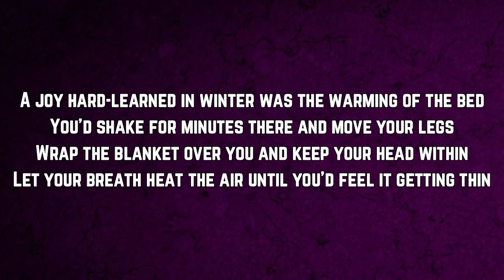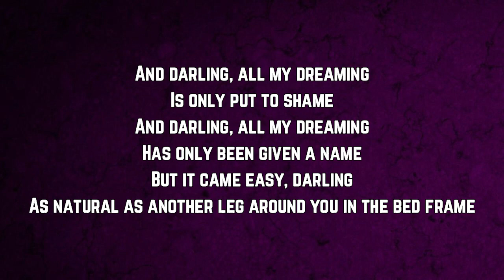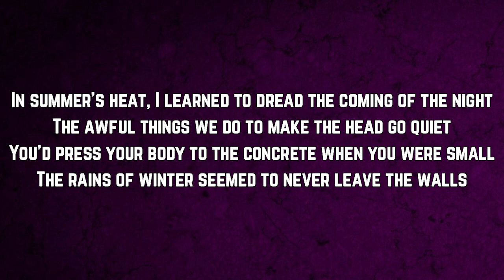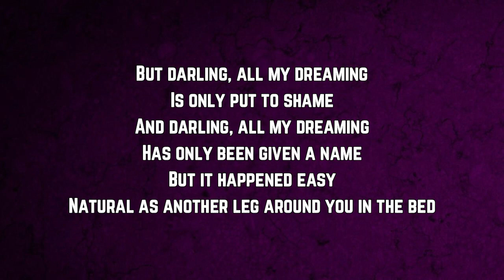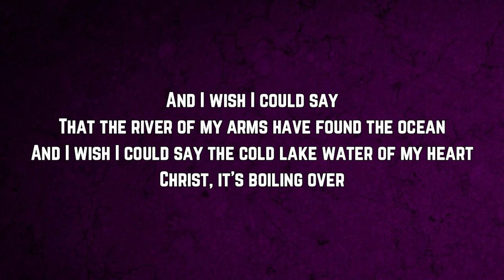Hozier - To Someone From A Warm Climate Lyrics (Uiscefhuaraithe)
ToSomeone From A Warm Climate

To Someone From A Warm Climate by Hozier
To Someone From A Warm Climate Lyrics:
A joy hard-learned in winter was the warming of the bed
You'd shake for minutes there and move your legs
Wrap the blanket over you and keep your head within
Let your breath heat the air until you'd feel it getting thin

'Uiscefhuaraithe'
The feel of coldness only water brings
There are some things that no-one teaches you, love
That come natural as a dream you didn't know that you were in
And darling, all my dreaming
Is only put to shame
Has only been given a name
But it came easy, darling
As natural as another leg around you in the bed frame

In summer's heat, I learned to dread the coming of the night
The awful things we do to make the head go quiet
You'd press your body to the concrete when you were small
The rains of winter seemed to never leave the walls

'Uiscefhuaraithe'
The feel of coolness only water brings
That God in his awful wisdom just programs in
But darling, all my dreaming
But it happened easy
Natural as another leg around you in the bed

And I wish I could say
That the river of my arms have found the ocean
And I wish I could say the cold lake water of my heart
Christ, it's boiling over

But it happened easy, darling
Natural as another leg around you in the bed frame

"gesaffelstein aleph
gesaffelstein the weeknd
gesaffelstein aleph slowed
gesaffelstein opr
gesaffelstein live
gesaffelstein viol
gesaffelstein aleph sped up
gesaffelstein opr remix
gesaffelstein hate or glory
gesaffelstein & the weeknd - lost in the fire
gesaffelstein blast off
gesaffelstein opr slowed
gesaffelstein aleph instrumenta"